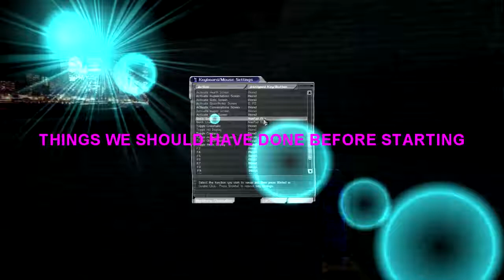Sunglasses at Night - Part 03: So Much For Non-Lethal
We infiltrate the statue and decide to finally drop the pretense that we're being stealthy.

P.S. This is being moved here from our old channel - original air date Aug 10, 2011